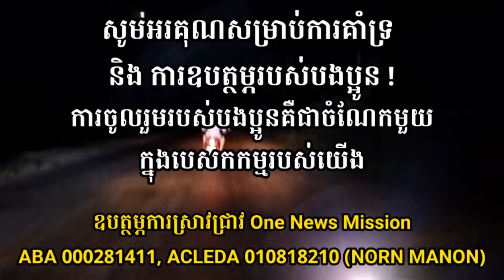Ep23: សោកនាដកម្មនៅទំនប់កង្ហត ១៩៧៦-១៩៧៨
ឧបត្ថម្ភការស្រាវជ្រាវ៖
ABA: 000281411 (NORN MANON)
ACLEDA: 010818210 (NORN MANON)